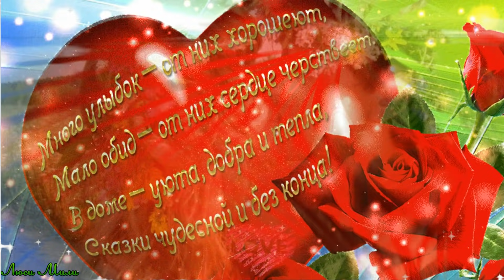Доброе Утро Желаю Вам любви и счастья! Песня за душу берет ! Обязательно Послушайте !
Меня👩🏻 зовут Люся  я переехала с города в деревню(ЭТО БЫЛА МОЯ МЕЧТА) потому что очень люблю природу и животных .
⛔ ЗАПРЕЩЕНО! Скачивать видео и повторно заливать на свои каналы и другие ресурсы.